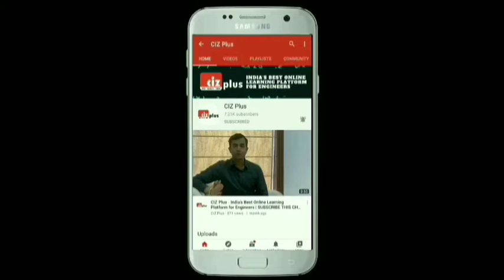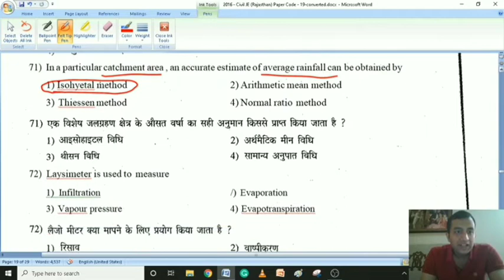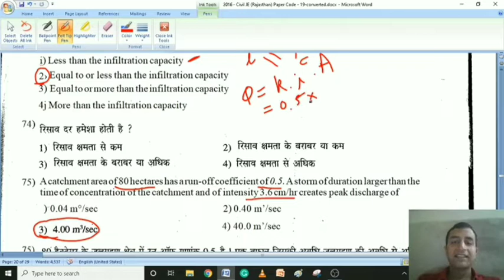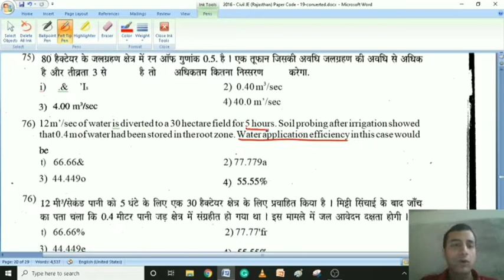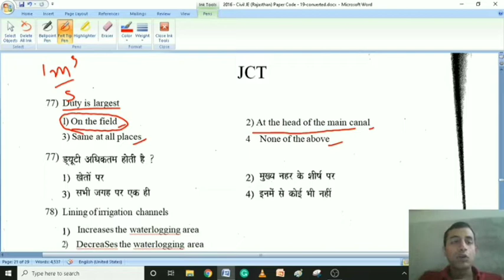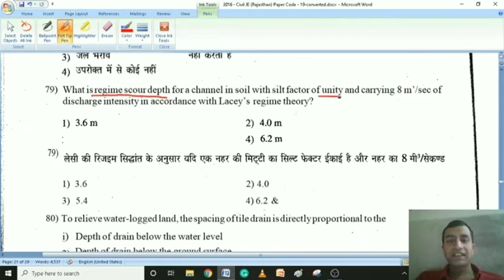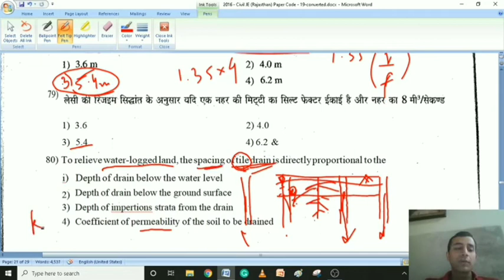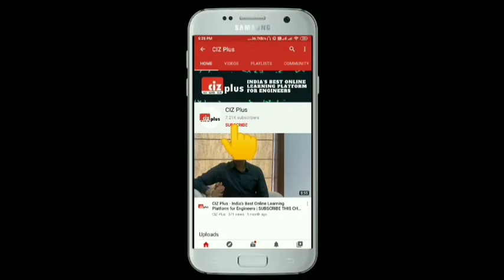RSMSSB JE Degree Previous Year Questions (Code 19) L-6 (Part-II) | Rajasthan Junior Engineer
To crack RSMSSB JE Exam, solving all Previous Year Questions is highly essential. CIZ Plus Director Akshaye Raj Sir brings to you all the Previous Year Solutions of RSMSSB JE 2016 Recruitment with detailed video explanations.

If you are sincerely aiming to become a Junior Engineer in this golden opportunity, you should be able to solve all the previous year questions of RSMSSB JE. CIZ Plus Director Akshaye Raj brings to you a FREE series in which he will be discussing all the questions of different papers conducted by RSMSSB JE.

It is one of the best opportunities that has come after a long time. Learn from the best mentors for engineering examinations!

RSMSSB JE, Rajasthan Junior Engineer, RSMSSB JE Previous Year Paper, Previous Year Solutions of RSMSSB JE, Rajasthan GK, Best Online Preparation for Rajasthan JE Exam, RSMSSB JE Exam Preparation, CIZ Plus, Akshaye Raj Sir, RSMSSB JE Wholesome Diet Pack, Shivani Aggarwal